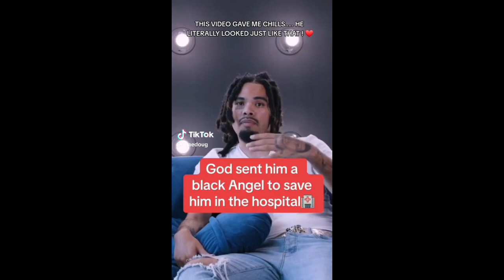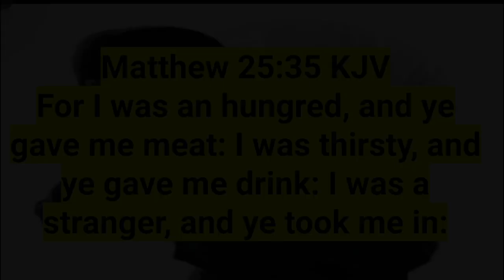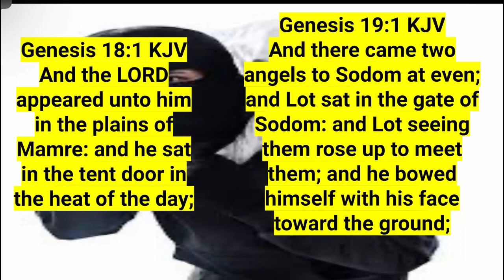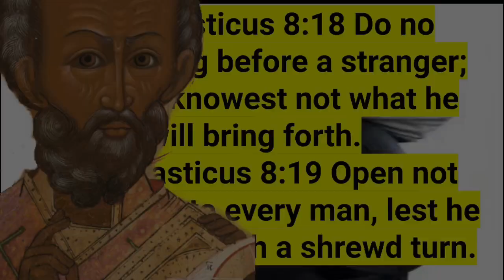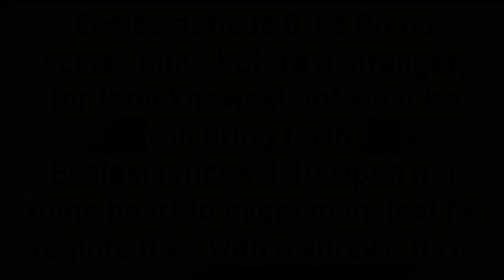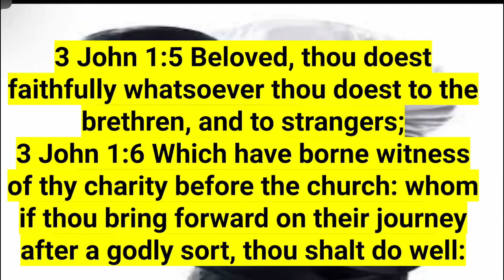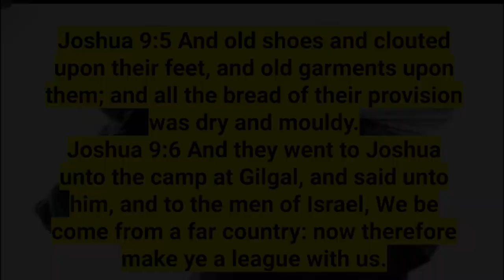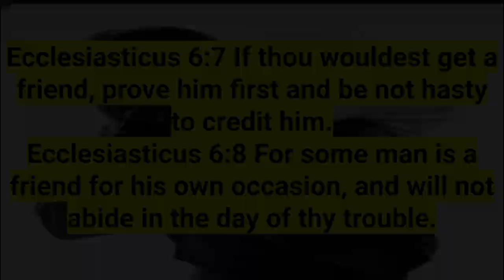Can We Entertain Strangers?